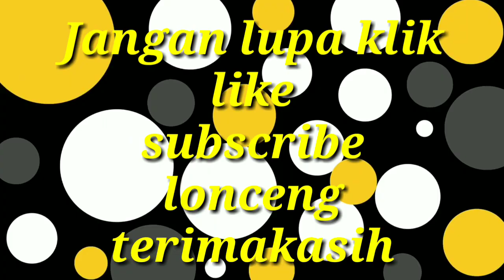Burung Dara Indukan Meloloh Piyikan Umur Satu Minggu Seru Lho!